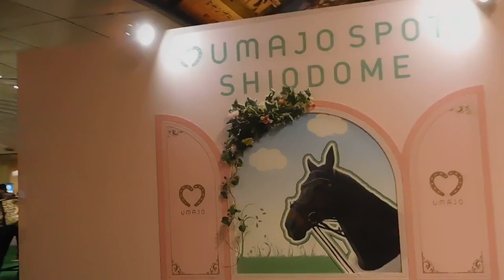DSCN8963汐留の地下道で競馬イベント20171125